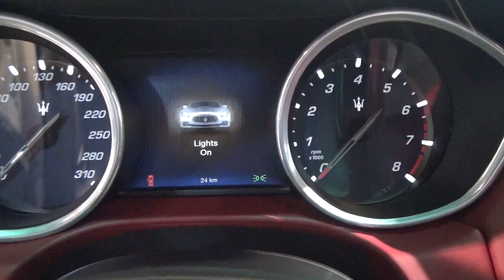معرض دبي الدولى صالة ماسيراتى تغطية حسن كتبي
ياسادة ياكرام اهديكم معرض دبي الدولى صالة ماسيراتى